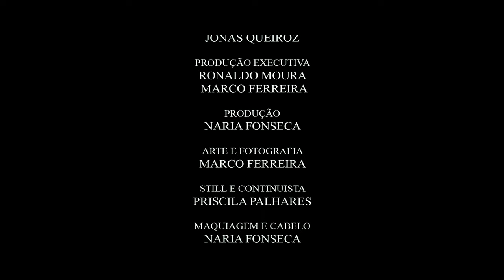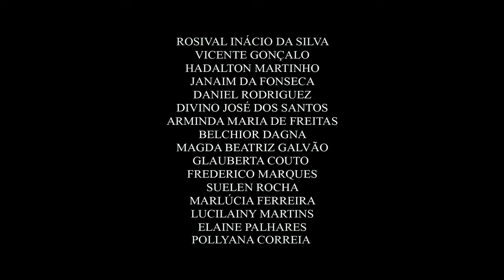The Wait - Short Film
Written and Directed by Marco Ferreira

CAST
Camila Freitas
Monica Poli
Deusimar Gonzaga
Kleber Alves
Jonas Queiroz